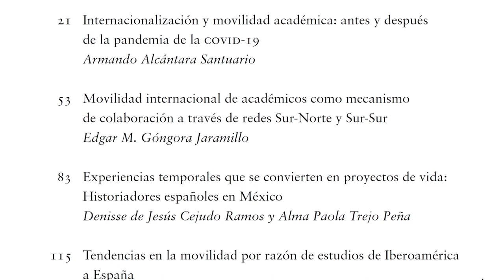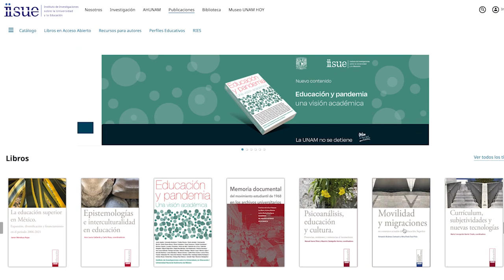NovedadesEditorialesIISUE: Movilidad y migraciones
Armando Alcántara, uno de los autores del libro, nos habla de su última publicación: Movilidad y Migraciones en contextos actuales de la Educación Superior, coordinado con Alma Trejo.